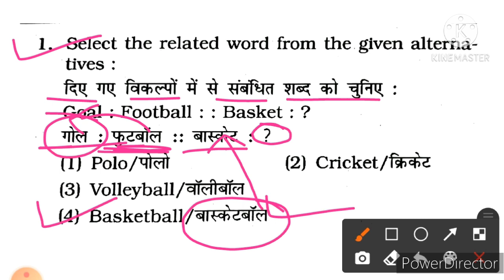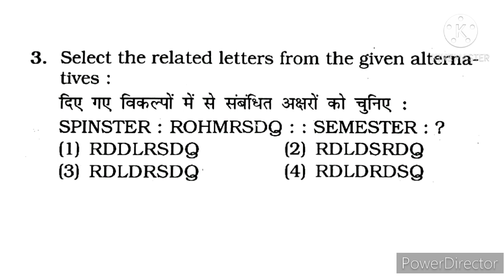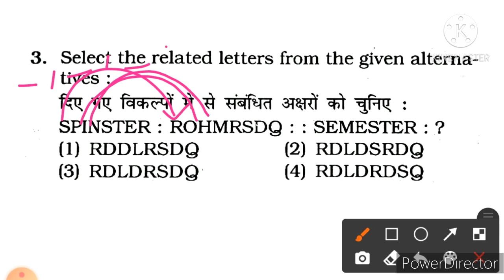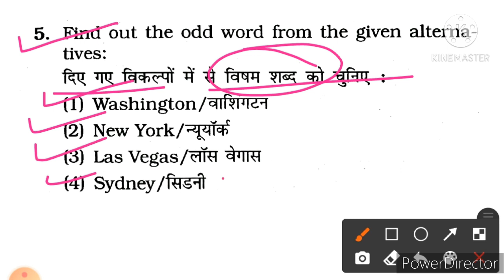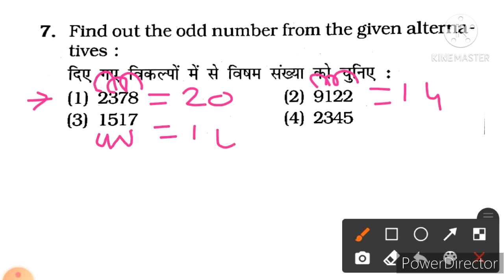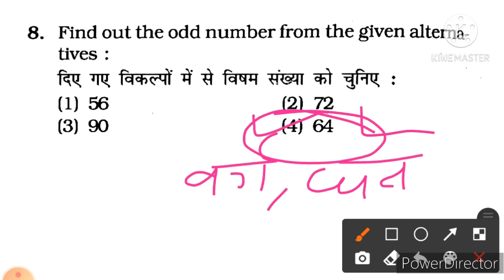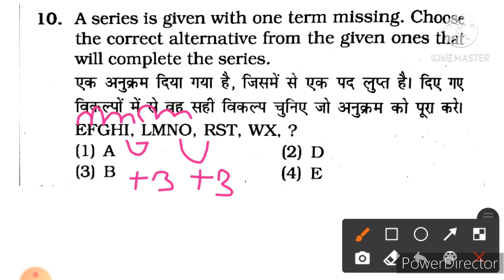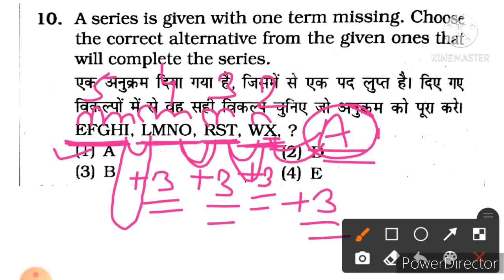Are You Ready for the Delhi Police Constable Reasoning Challenge? 🧠 #29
Delhi Police Constable Trending Reasoning Questions ⁉️ SSC GD | Up Police 🚨 #29

👉 Yours Queries : 👇👇👇

delhi police constable reasoning tricks
delhi police reasoning questions
haryana group d
cut off

delhi police constable reasoning practice set
delhi police constable reasoning mock test

reasoning
reasoning ssc
reasoning video
reasoning concept
reasoning short tricks in hindi
reasoning best video
reasoning class
reasoning for mp police
reasoning calendar video
reasoning for ssc cgl 2023
reasoning for ssc mts 2023
ssc cpo reasoning syllabus
reasoning for ssc chsl 2023

reasoning tricks
reasoning
reasoning trick
blood reasoning for competitive exams
letter series for all competitive exams
coding decoding reasoning tricks in hindi
competitive exams
maths trick

how to pass verbal reasoning tests
how to
logical reasoning
inductive reasoning
how to improve reasoning
how to pass inductive reasoning
how to pass non verbal reasoning
how to improve reasoning for ssc exams
number series reasoning tricks
reasoning classes
how to pass a spatial reasoning test
how to answer verbal reasoning tests
how to solve abstract reasoning test
abstract reasoning
how to pass inductive reasoning tests

ssc
ssc cgl
ssc cpo
chsl
mts
banking
railway
group d
hssc
hssc cet
hpsc
upsc
ias
ips
aganiver
army bharti
Navy
ssb
ssc gd
etc exams

classes
delhi police constable reasoning
syllabus 2023
syllabus
practice set
classes 2023
previous paper
classes by pradeep sir
book
topics

delhi police constable reasoning classes
delhi police constable reasoning question delhi police reasoning class
delhi police constable reasoning mock test delhi police constable reasoning practice set reasoning for delhi police 2023
delhi police reasoning question
delhi police constable
delhi police constable reasoning questions

ssc gd reasoning practice set by rwa
ssc gd reasoning short tricks
reasoning tricks by pradeep sir
ssc gd revision class
rwa reasoning short tricks
rwa reasoning by rahul sir
rwa reasoning practice set
ssc gd new vacancy latest update
ssc gd revision classes

non verbal reasoning previous year questions up police reasoning
up constable reasoning by pradeep sir

computer science
current affairs
current affairs 2023
delhi police complete syllabus
delhi police reasoning important questions
delhi police reasoning previous year questions
gk
history
political science